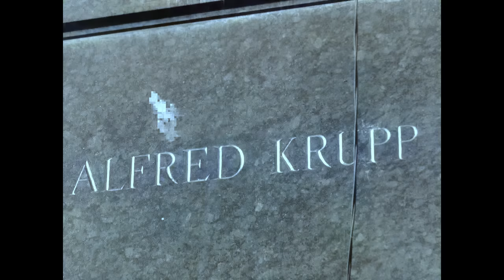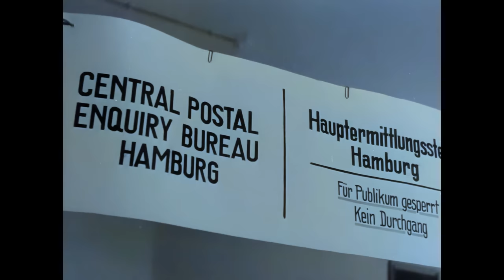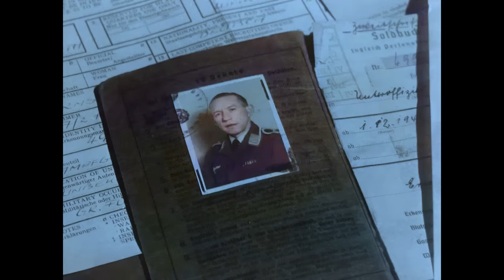[4k, 60fps, colorized] (1946) A Defeated People: Life in Germany after WWII.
Try the ultimate tool to upscale the quality of vintage video to 4K Try the ultimate tool to upscale the quality of vintage video to 4K